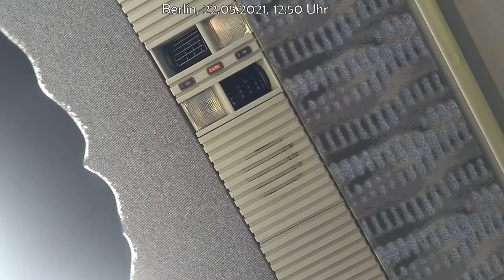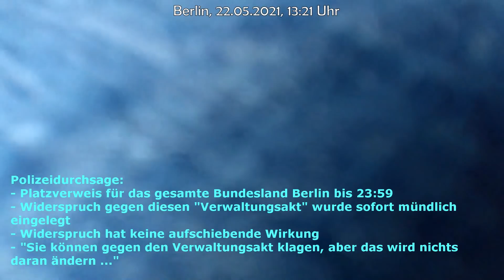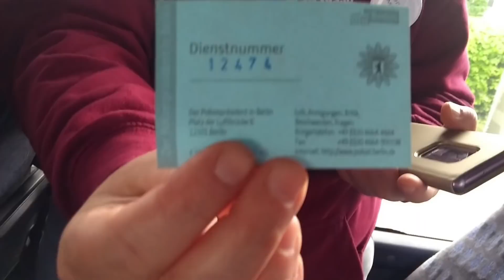Pfingsten in Berlin: Bus-Entführung durch die Berliner Covizei sabotiert Versammlungsfreiheit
Am 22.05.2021 entführten Berliner Polizisten einen Reisebus mit Menschen, die an diesem Tag an nicht-verbotenen Demonstrationen in Berlin teilnehmen wollten. Neben der mehrstündigen Freiheitsberaubung hat die Berliner Polizei damit die Versammlungsfreiheit in Berlin de facto ausgehebelt.

Inhalt
0:55 Antifa-Zivilpolizisten?
2:00 Polizeidurchsage im Bus:
  - Vorwurf, "dass Sie an einer verbotenen Versammlung teilnehmen wollten";
  - Identitätsfeststellung
  - Platzverweis für Bereich der verbotenen Versammlungen
2:30 Witz des Tages: "ja wenn Sie schon kein Vertrauen mehr in die Polizei haben ..."
3:00 Anruf bei 110 - wir werden entführt
7:25 Polizist übernimmt das Steuer des Busses
9:10 "An alle Polizisten" - Tonitano
11:05 Die Partei hat immer Recht - Berlins Innensenator Andreas Geisel ist ein alter SED-Kader
15:15 Der entführte Bus fährt auf die Autobahn auf
16:25 Polizeidurchsage: Platzverweis für das Bundesland Berlin
20:15 Polizeibeamte machen widersprüchliche Aussagen - was genau wurde uns verboten?
  - "Sie dürfen sich bewegen, wohin Sie wollen. Sie dürfen nicht an Demonstrationen teilnehmen gegen die Corona-Maßnahmen. Weil - das wurde Ihnen gegenüber verfügt."
  - "Ihnen wurde alles hinlänglich erklärt. Ich weiß nicht, was Ihnen genau jetzt gerade erklärt wurde."
22:23 Spontandemo in Potsdam